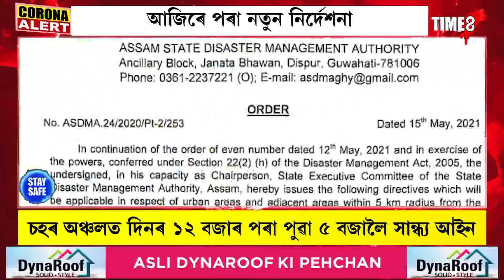আজিৰে পৰা নতুন নিৰ্দেশনা, চহৰ অঞ্চলত পুৱা ১১বজাৰ লগে লগে বন্ধ হৈ পৰিব দোকান পোহাৰ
আজিৰে পৰা নতুন নিৰ্দেশনা, পুৱা ১১বজাৰ লগে লগে বন্ধ হৈ পৰিব দোকান পোহাৰ, গ্ৰামাঞ্চলত পূৰ্বৰ দৰে বাহাল থাকিব নিৰ্দেশনা